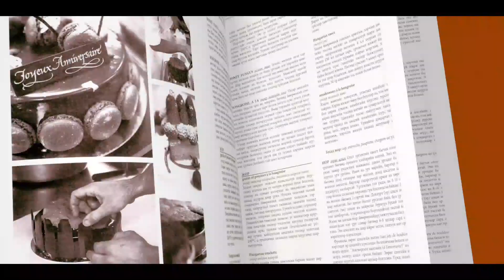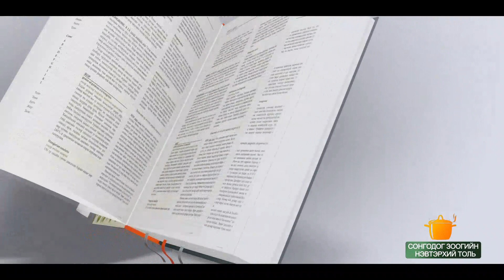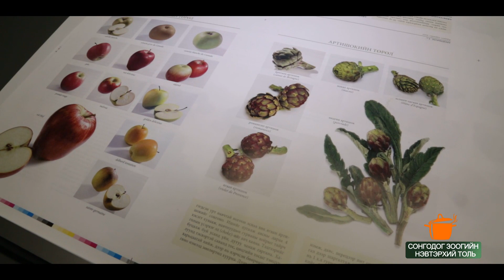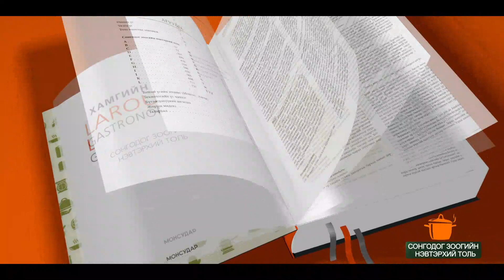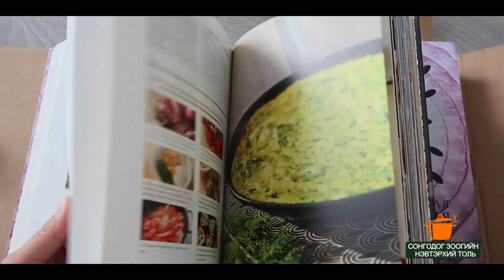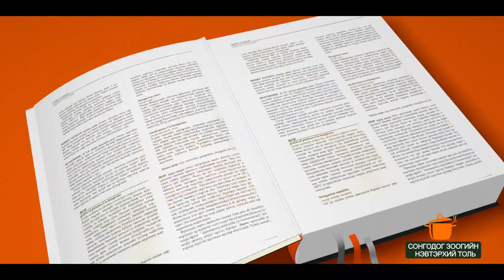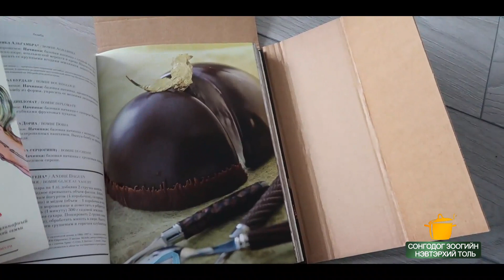Сонгодог зоогийн нэвтэрхий толь #1